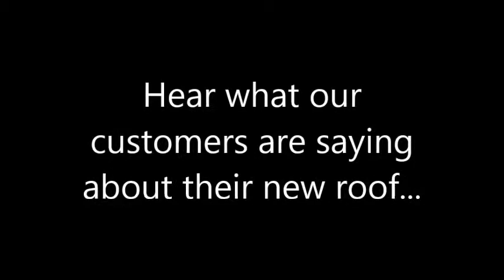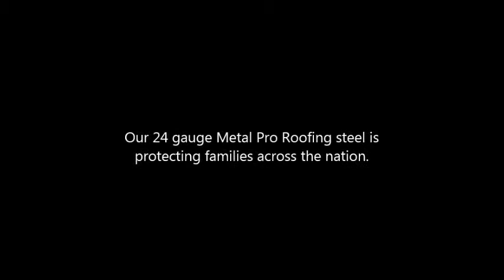Cornett Roofing Customer Testimonials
Cornett Roofing installs roofing products made by Metal Pro Roofing, along with other types of slate, tile, and copper products
This video includes customer testimonials for Cornett Roofing, giving real voices to the quality that accurately represents our work.

Cornett Roofing is a respected and well-reviewed contractor, serving Indiana, Kentucky, Ohio, and Illinios.  Cornett Roofing is full insured, bonded and can provide many satisfied customer references.